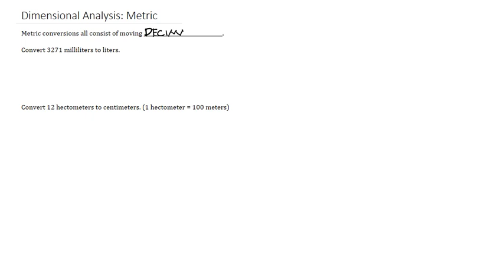11.6b Metric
Unit 11: Functions
11.6 Dimensional Analysis
Instructor: S. Abed